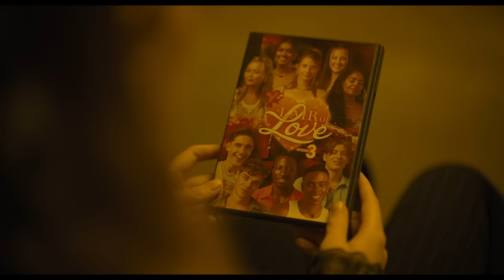The Watchers - Loro ti guardano | Teaser Trailer Ufficiale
Benvenuti allo show. TheWatchersIlFilm dal 5 giugno, solo al cinema.

Dal produttore M. Night Shyamalan è in arrivo, ‘The Watchers - Loro ti guardano’ scritto e diretto da Ishana Night Shyamalan e basato sul romanzo di A.M. Shine. Il film segue le vicende di Mina, artista di 28 anni, che si ritrova bloccata e isolata in una vasta e incontaminata foresta nell’Irlanda occidentale. Quando Mina trova un riparo, rimane inconsapevolmente intrappolata assieme a tre sconosciuti che ogni notte sono spiati e perseguitati da misteriose creature.

Non puoi vederli, ma loro vedono tutto.

‘The Watchers - Loro ti guardano’ vede protagonisti, Dakota Fanning (“C'era una volta a... Hollywood”, “Ocean’s 8”), Georgina Campbell (“Barbarian”, “Suspicion”), Oliver Finnegan (“Creeped Out - Racconti di paura”, “Outlander”) e Olwen Fouere (“The Northman”, “The Tourist”). Il film è prodotto da M. Night Shyamalan, Ashwin Rajan e Nimitt Mankad. Produttori esecutivi sono Jo Homewood e Stephen Dembitzer.

Ad affiancare la sceneggiatrice/regista Shyamalan dietro la macchina da presa troviamo il direttore della fotografia Eli Arenson (“Lamb”, “Hospitality”), lo scenografo Ferdia Murphy (“Lola”, “Quello che non so di te”), il montatore Job ter Burg (“Benedetta”, “Elle”) e il costumista Frank Gallacher (“Sebastian”, “Aftersun”). Le musiche sono di Abel Korzeniowski (“Till - Il coraggio di una madre”, “The Nun”).

New Line Cinema presenta, ‘The Watchers - Loro ti guardano’, nelle sale italiane a partire dal 6 giugno 2024, distribuito da Warner Bros. Pictures.